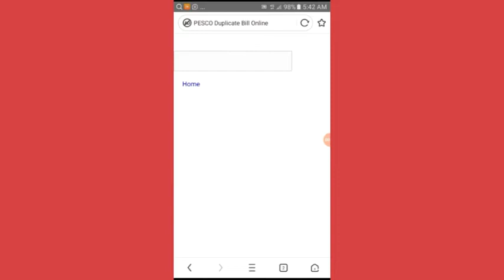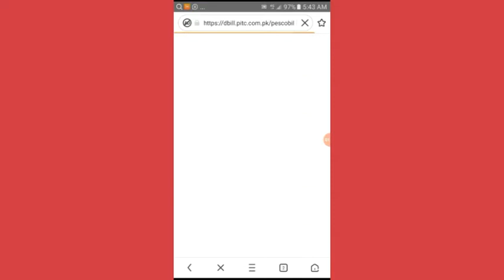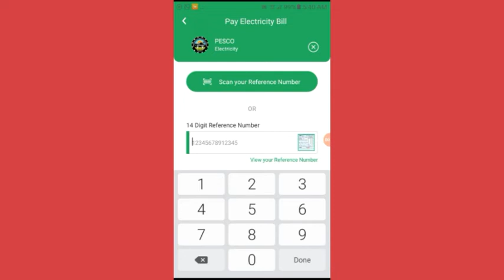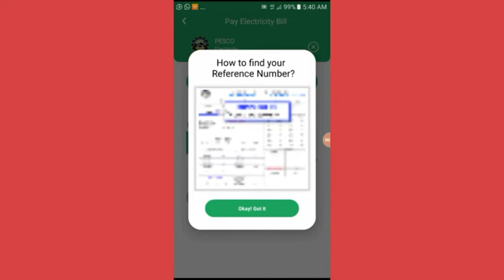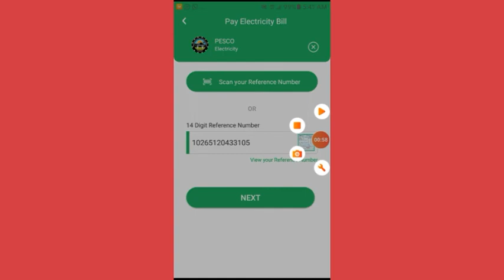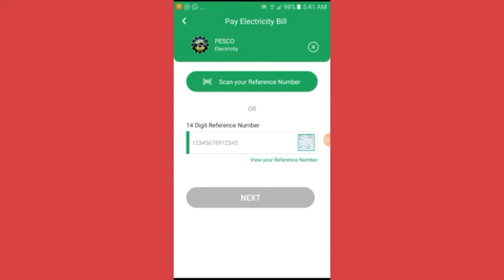pesco online bill newHam Kaise online bill ko check kar sakte hain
*pesco online# bill* newHam Kaise*ko check kar* sakte hain* usama n king* YouTube channel* Dil ghoom Jana online system